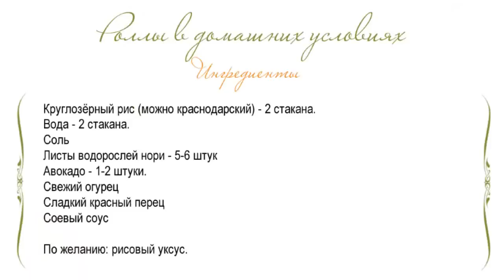Роллы в домашних условиях - видео-рецепт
Роллы домашнего приготовления.
Как приготовить роллы дома. Рецепт роллов.
Готовим роллы с огурцом и авокадо.
Как крутить роллы.
Вегетарианские роллы.

Кстати, на сайте perfectfood.ru есть множество других вкусных и полезных рецептов!  Заходите в гости :)